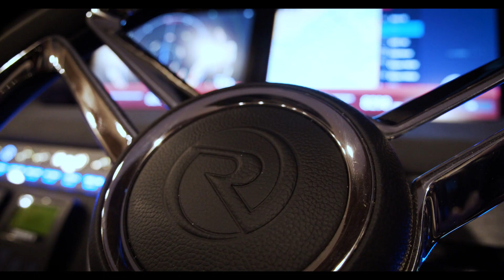Riviera 6000 Sport Yacht Platinum Edition